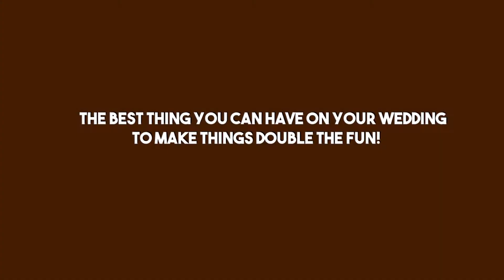TVG Mirrorbooth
We call the Photobooth our Star Booth, a sassy mirror-booth with your customized picture/animation on it and gives a polaroid photograph in 5 seconds! While you work day and night to make sure your event looks perfect, the Photobooth gives your event a touch of personalization. It keeps your guests engaged and everyone participating gets a souvenir a permanent memory from your big day to take home.